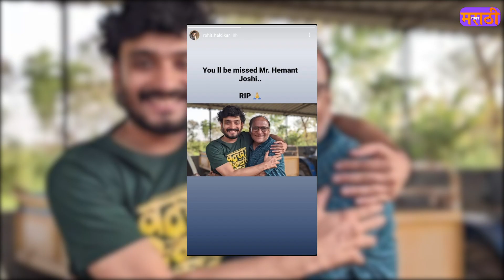आणखी एक कलाकार काळाच्या पडद्याआड | Jiv Jhala Yeda Pisa | Marathi Actor Death | Marathi Chaska